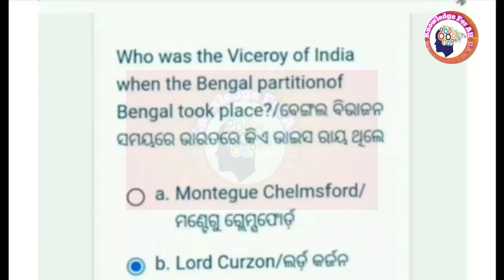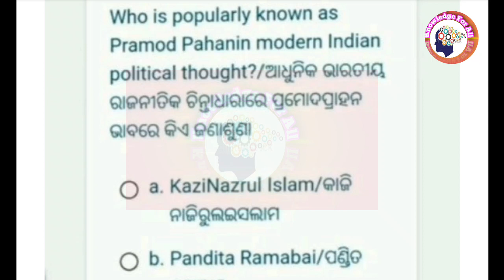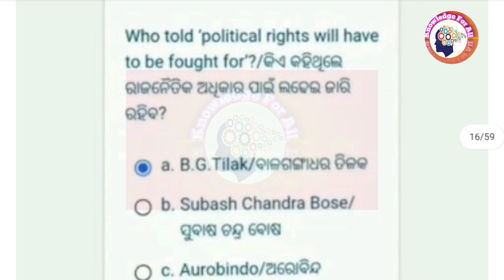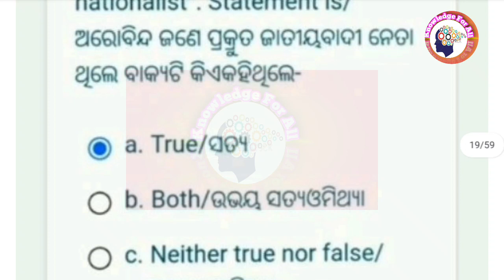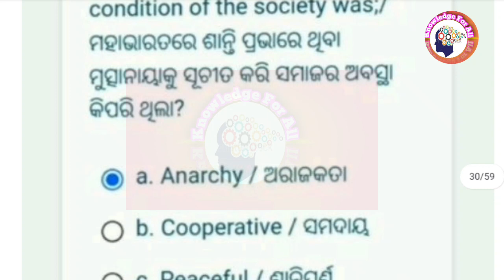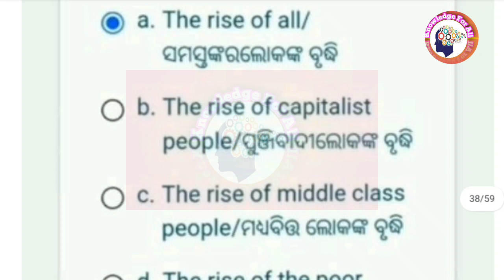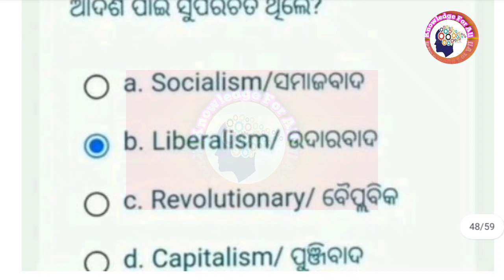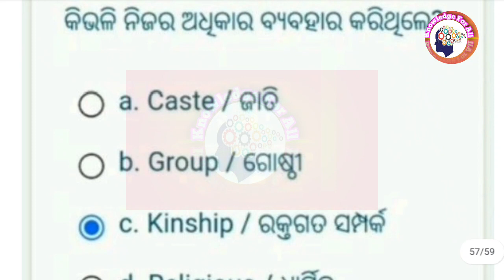MAPS-07 All Assignment Exam Question And Answer In One Video